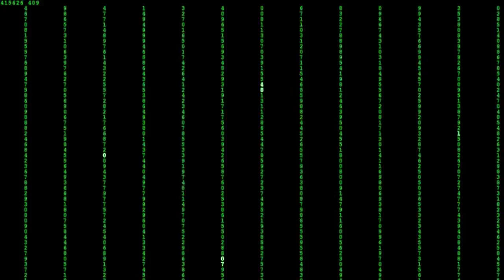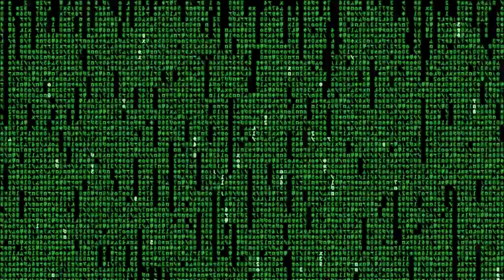XMatrix: From the XScreenSaver Collection, 1999.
The "digital rain" effect, as seen on the computer monitors in "The Matrix".

See also "GLMatrix" for a 3D rendering of the similar effect that appeared in the movie's title sequence.

Written by Jamie Zawinski; 1999.

XScreenSaver is a collection of hundreds of free screen savers for X11, MacOS and iOS. Download them all here: